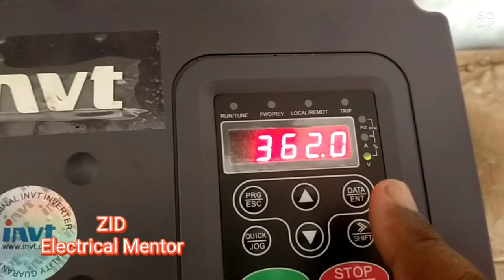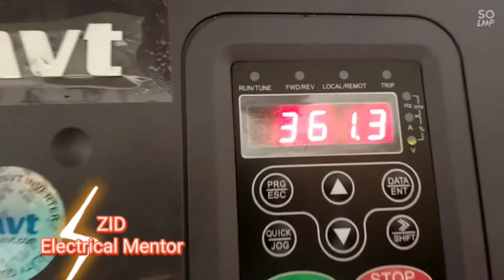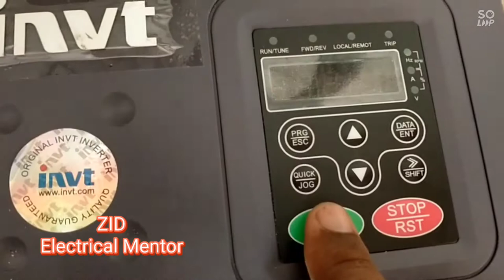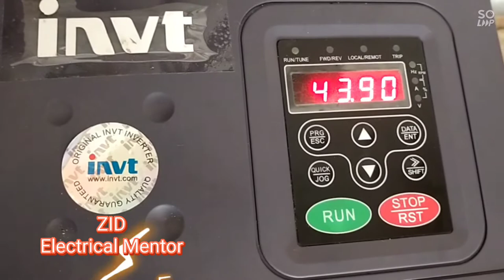SPO fault removal in invt drive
TITLE_ SPO FAULT REMOVAL IN INVT DRIVE